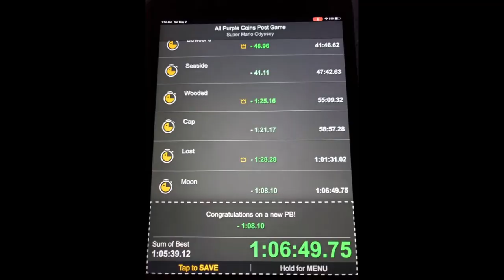Weekly Dose Of SMO #5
Shoutouts to Gaiaphage for helping me with the WR screenshots